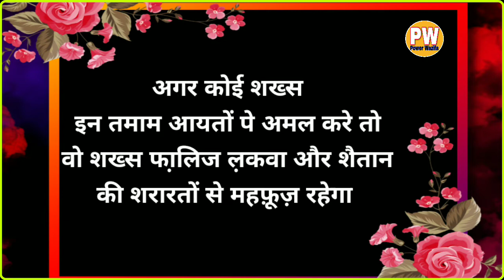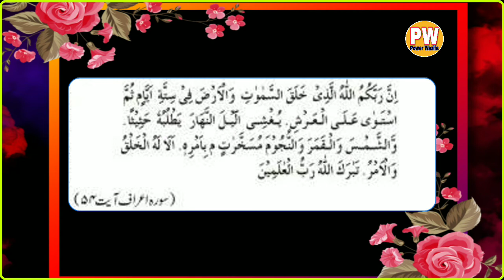Faliz Aur Laqwa Se Mahfooz Rahne Ka Amal - In Aayaton Ko Zaroor Padhe. By Power Wazifa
Agar Koi Shakhs Quran Karim in Chand Aayaton Ko Apni Zindagi Ka Khaas Mamool Bana Le Wo Shakhs In Do Bimariyon Se Mahfooz Rahega...
Voice Record : Mohd Daud
Editor : Mohd Daud
Released Date :24-January-2021 (Sunday)
Uploaded By : Power Wazifa (YT)